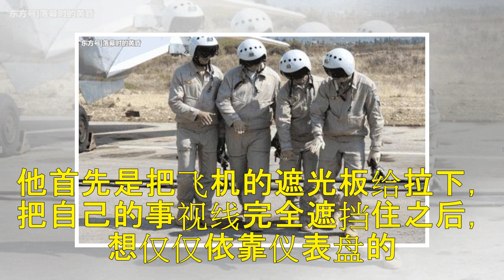为把客机飞出战斗机的感觉, 俄机长表演盲降, 全机无一幸免!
培养一名合格的飞行员，真的要花费许多的人力物力和资金。流行是当今世界，飞行员是比飞机更加稀缺，那些曾经在军队服役的飞行员，在退役之后，也是被委派到各个飞行领域，担任重要的角色。比如说很多民航飞机的机长，一般就是由退役的空军飞行员的人。不仅仅是因为要给他们解决就业问题，关键人家的技术更加熟练。 在俄罗斯也是这样，虽然很多的民航的飞行员都是由俄罗斯空军退役人员担任，但是很显然，他们是把军队中豪爽的作风...